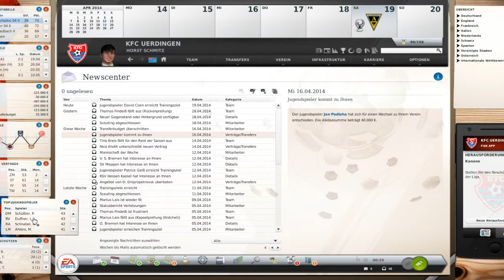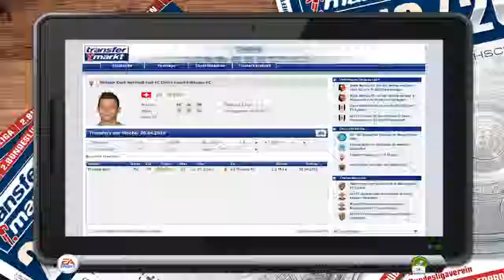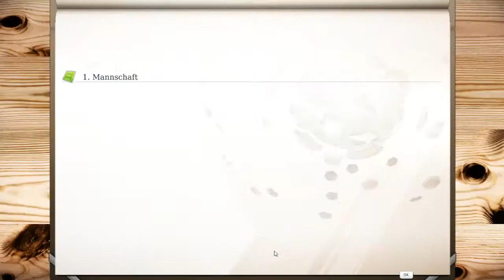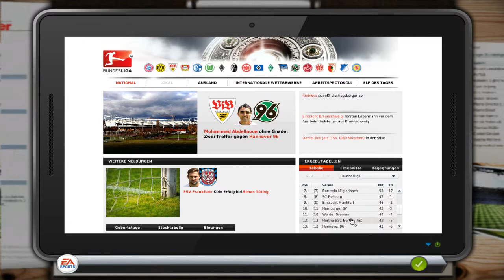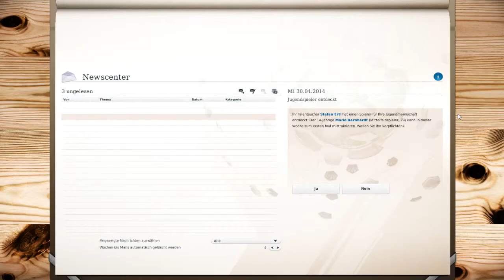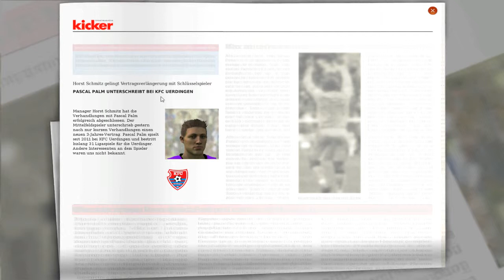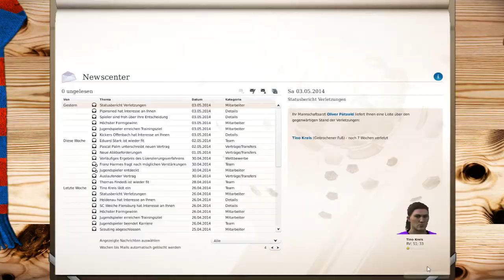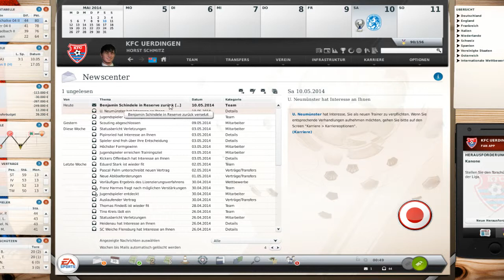KFC Uerdingen auf dem Vormarsch #11 | LACHFLASH des TODES | FM14 von EA